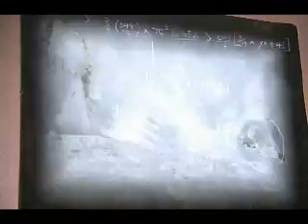The Avalanches - frontier psychiatrist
Album: Since I Left You
Year: 2000